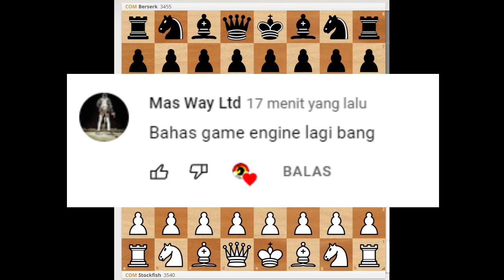JANGAN COBA INI Di RUMAH ❗ Stockfish Vs Berserk (2022)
PGN Game ! Stockfish Vs Berserk TCEC 2022
[Event "Romantic Openings: Wing Gambit (5|2)"]
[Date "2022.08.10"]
[Round "1"]
[White "Stockfish"]
[Black "Berserk"]
[Variant "Standard"]
[TimeControl "300+2"]
[ECO "B20"]
[Opening "Sicilian Defense: Wing Gambit"]

1. e4 c5 2. b4?! { (0.32 → -0.46) Inaccuracy. Nf3 was best. } { B20 Sicilian Defense: Wing Gambit } (2. Nf3 Nc6 3. Bb5 d6 4. O-O Bd7 5. Re1 Nf6 6. h3 e6) 2... cxb4 3. Nf3 e6 4. d4 Nf6 5. Bd3 Nc6 6. a3 d6 7. O-O Be7 8. c3 bxa3 9. Nxa3 O-O 10. Nc4 Qc7 11. Ne3 b6 12. Nd2 a5 13. f4 Ba6 14. Bxa6 Rxa6 15. Qe2 Raa8 16. d5 Nd8 17. g4 Nd7 18. g5 b5 19. Kh1?! { (0.07 → -0.48) Inaccuracy. Nb3 was best. } (19. Nb3) 19... Re8?! { (-0.48 → 0.20) Inaccuracy. Qxc3 was best. } (19... Qxc3 20. Ra2 a4 21. Bb2 Qc5 22. Nb3 Qb4 23. Nd4 Nc5 24. Ba1 Re8 25. Qxb5 Qxb5 26. Nxb5) 20. Bb2 a4 21. c4 bxc4 22. Bc3 Qc5 23. Rf3 a3 24. Rh3 a2 25. Qg2?! { (0.30 → -0.36) Inaccuracy. Qh5 was best. } (25. Qh5) 25... Ra3 26. Nc2 Ra8 27. Rg1 e5 28. Rxh7 Nf8 29. Rh3 Ng6 30. Rf1 a1=B?! { (0.87 → 1.98) Inaccuracy. Rb8 was best. } (30... Rb8 31. Qg4) 31. Nxa1 Ra3 32. fxe5 dxe5 33. Nc2 Nf4 34. Rxf4 exf4 35. Nxa3 Qxa3 36. Qf1 Bxg5 37. Bxg7 Qe7 38. Bc3 f6 39. Qe2 Qf7 40. d6 Kg7?! { (2.11 → 3.09) Inaccuracy. Ne6 was best. } (40... Ne6) 41. Qg4 Qg6 42. Qd7+ Kg8 43. Qb5 Rf8 44. d7 Bh6 45. Qxc4+ Kh7 46. Qd5 Rf7 47. Rd3 Rf8?! { (4.47 → 5.85) Inaccuracy. Bf8 was best. } (47... Bf8 48. Qf5 Qxf5 49. exf5 Be7 50. Ne4 Kg8 51. Kg2 Rf8 52. Bd2 Kf7 53. Bxf4 Nc6 54. h4) 48. Qf5 Nb7 49. Nf3 Qxf5 50. exf5 Kg8 51. Nd4 Nc5 52. Ne6 Nxd7 53. Rxd7 Rb8 54. Rd8+ Rxd8 55. Nxd8 Bf8 56. Bxf6 Ba3 57. Kg2 Kh7 58. Kf3 Bb4 59. h4 Kg8 60. h5 Kf8 61. h6 Ke8?! { (15.93 → Mate in 7) Checkmate is now unavoidable. Kg8 was best. } (61... Kg8 62. Bg5 Kf8 63. Kg4 Ke8 64. h7 Bc3 65. f6 Kxd8 66. f7+ Kc8 67. h8=Q+ Bxh8 68. f8=Q+) 62. h7 Kd7 63. h8=Q Ba5 64. Qg7+ Kd6 65. Qe7+ Kd5 66. Qe4+ Kc5 67. Be7+ Kb6 68. Qb7#